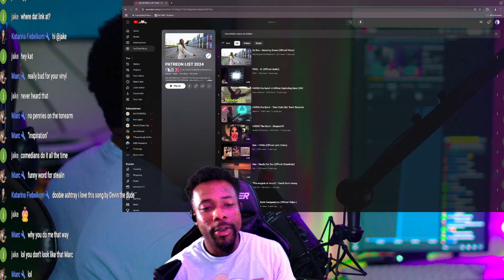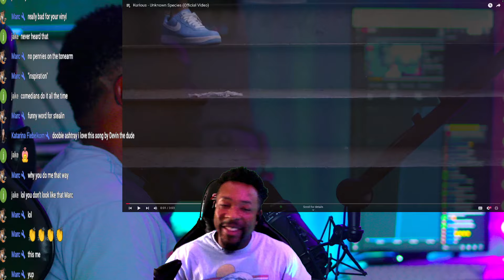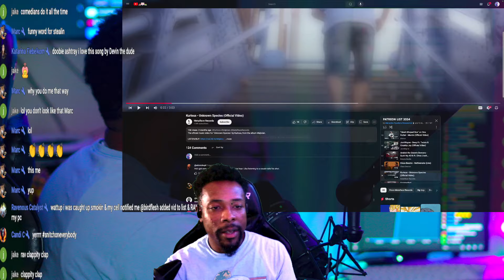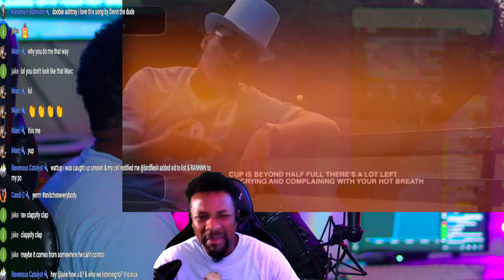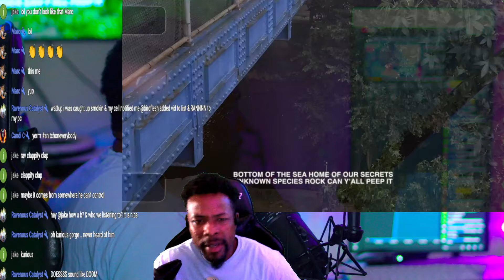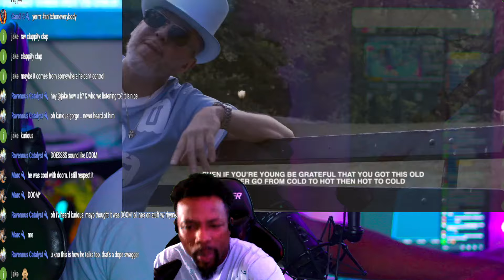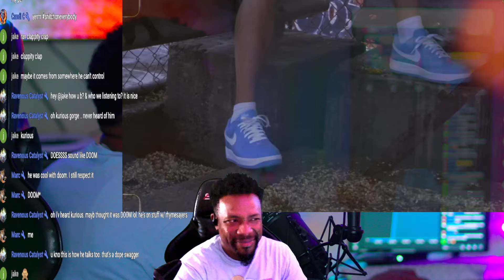White MF DOOM Returns!!! KURIOUS - UNKNOWN SPECIES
Moseefus reacts to Kurious, Unknown Species